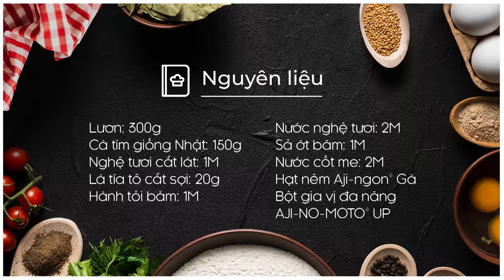Cách làm LƯƠN KHO CÀ TÍM món nhớ món thương | MÓN NGON MỖI NGÀY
Miếng lươn vàng ươm, thịt săn.  Cà tím chín mềm, đậm đà. Có chút cay cay của ớt, chút chua chua của me. Có cả mùi thơm của sả và lá tía tô tươi.
Đúng cả một trời hương vị. Hè này không thử chắc chắn là tiếc đó nha!

NGUYÊN LIỆU
Lươn (cắt khúc 4cm): 300g
Cà Tím giống Nhật: 150g
Nghệ tươi cắt lát: 1M
Lá tía tô cắt sợi: 20g
Hành tỏi băm: 1M
Nước nghệ tươi: 2M
Sả ớt băm: 1M
Nước cốt me : 2M
Gia vị: dầu ăn, hạt nêm Aji-ngon® Gà, đường, nước mắm, nước lọc
Bột gia vị đa năng AJI-NO-MOTO® UP

THAM KHẢO CÁC MÓN NGON TỪ MÓN NGON MỖI NGÀY
👉 CÁC MÓN NGON với Bột gia vị đa năng AJI-NO-MOTO® UP